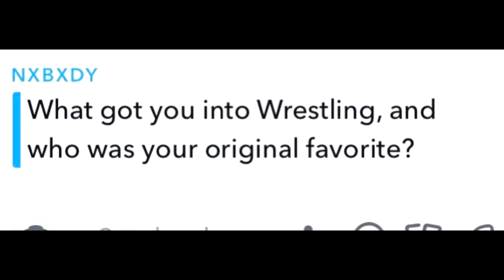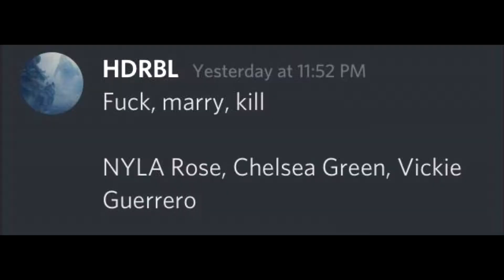I Want You To Know Trailer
Song: Already Gone by Kelly Clarkson

All the memories that haunt me now in this trailer